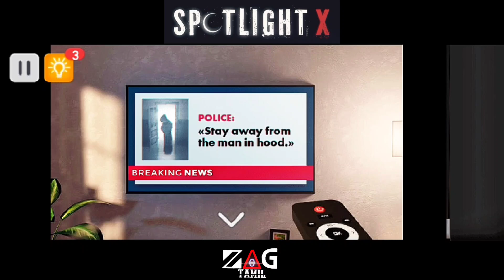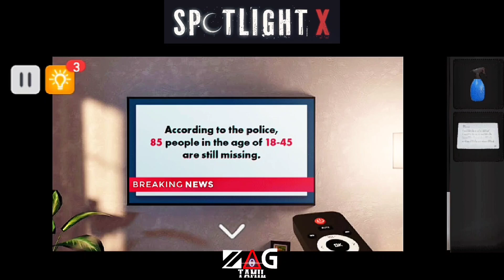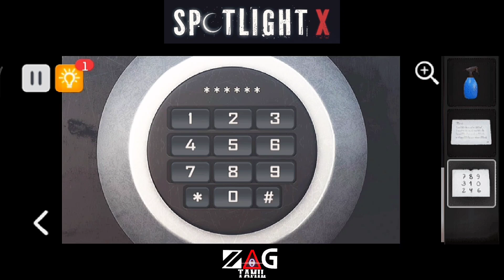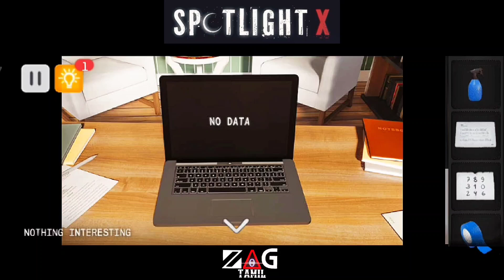Spotlight X Part 1 Awakening | Puzzle Game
Hi Everyone,
@ZERO∆GAMINGTAMIL
Welcomes you,

My Laptop:
Wings WL-Nuvobook
Intel Core i5 11th Gen 1155G7
8GB Ram / 512GB Rom

GPAY: munik3185@oksbi

Other popular games:
PUBG Mobile
Garena Free Fire
Among Us
Call of Duty Mobile
Fall Guys
Fortnite
Roblox
Minecraft